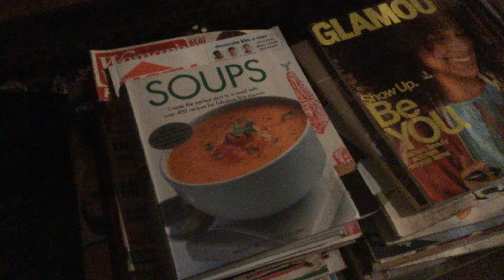SOUPS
the only reason why i posted is because it’s leap day happy leap day